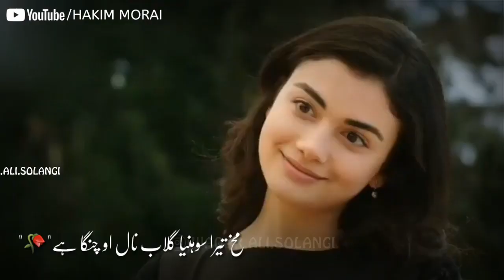Wts app status nasha teri akh dah sharab nalu changa aa